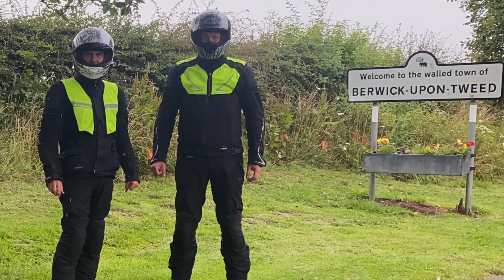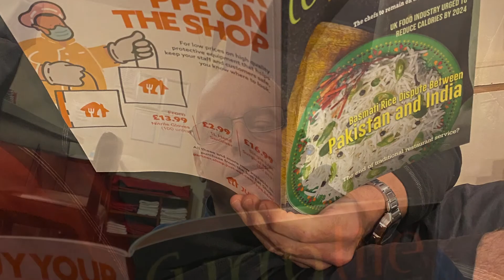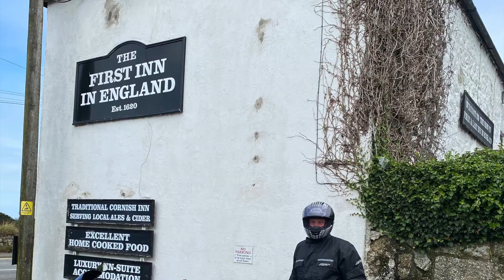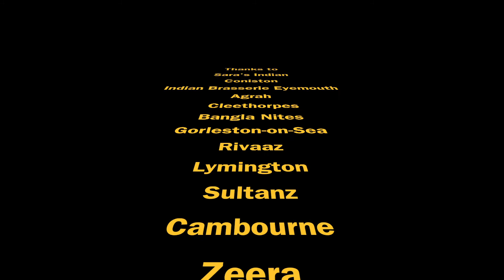Kawasaki GPZ900r North South East West Trip 2021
A video of our summer trip around the country on our amazing GPZ's